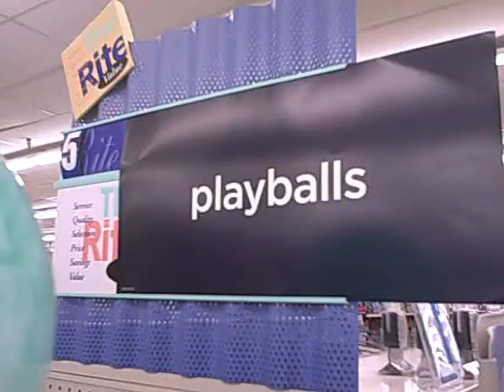D00d CHOKES ON ICE CREAM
bottle rockets at the beach
ice cream
and yelling in rite aide
its to so cal life